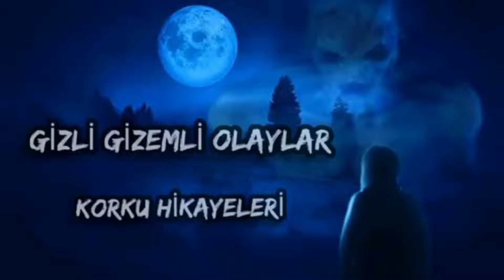KIZGIN RUHLAR | YAŞANMIŞ PARANORMAL HİKAYELER | KORKU HİKAYELERİ 1) BÖLÜM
KATIL BUTONUNDAN BANA DESTEK OLABİLİRSİNİZ.

MERHABA ARKADAŞLAR BEN GİZEM  PARANORMAL VİDEOLAR VE PARANORMAL KORKU HİKAYELERİ SESLENDİRİYORUM TARİHİ MEKANLAR VE TERKEDİLMİŞ YERLERİ ÇEKİYORUM . BU VİDEOLARI SİZLERE EN İYİ VE EN KALİTELİ ŞEKİLDE İLETMEK İÇİN ÇABA SARF EDİYORUM VİDEO ÇEKİMLERİ SIRASINDA OLDUKÇA ZORLANIYORUM VE ZAMAN HARCIYORUM DAHA KALİTELİ VİDEOLAR ÇEKMEM VE BANA DESTEK OLMAK İÇİN VİDEOYU ''BEĞENMEYİ'' ABONE OLMAYI UNUTMAYIN

TEŞEKKÜRLER
SAYGILARIMLA GİZEM

EK AÇIKLAMALAR:
Gathering Darkness